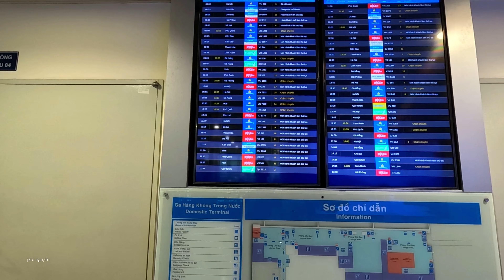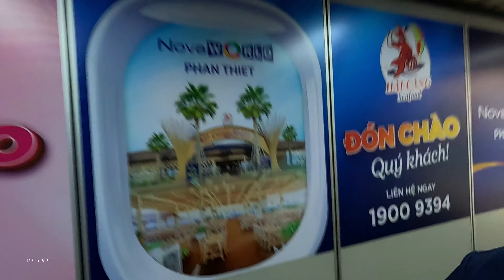Bay Từ Tân Sơn Nhất Đến Đà Nẵng: Chuyến Bay Đáng Nhớ Nhất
Video này mình quay khi đi chuyến bay từ Tân Sơn Nhất đến Đà Nẵng một chuyến bay đang nhớ vì từ lúc lên sân bay gửi hành lý gặp một số trục trặc nhưng đã được giải quyết, rồi chuyến bay bị delay trễ hơn 1 tiếng đồng hồ trong ngày Sài Gòn sương mù dày đặc, đến Đà Nẵng thì trời mưa và hơi lạnh.

© Bản quyền thuộc về Phú Nguyễn TV